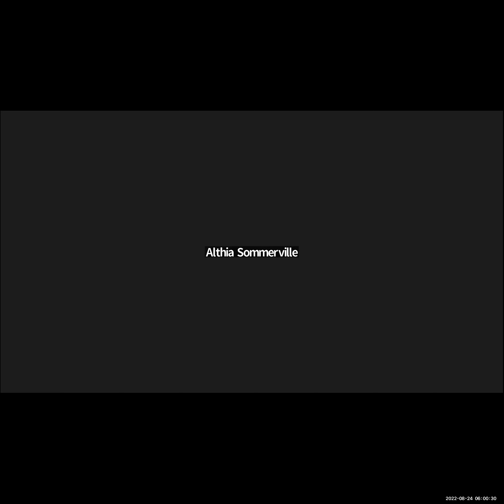Men's Conference 2022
Topic: Men Emerge!
Sub Topic: Emerge: You shall partake with us!
Speaker: Pastor Kenyatta McLeish